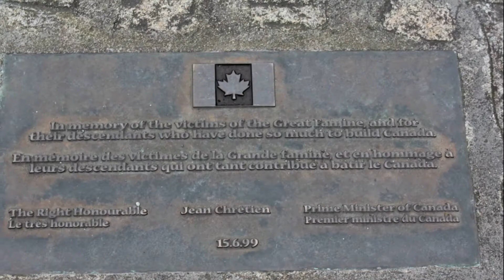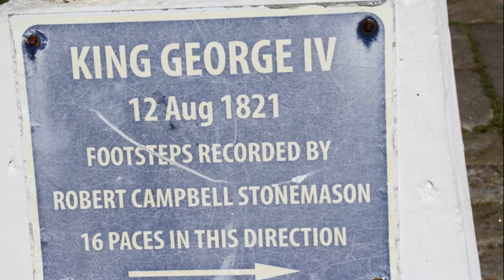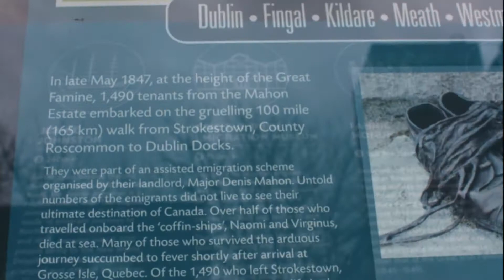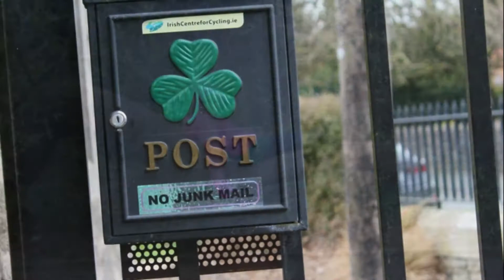Ireland Trip 2020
A fairly uneventful trip as it was interrupted by Covid, and many things began to close. So we were pretty much confined to Dublin.